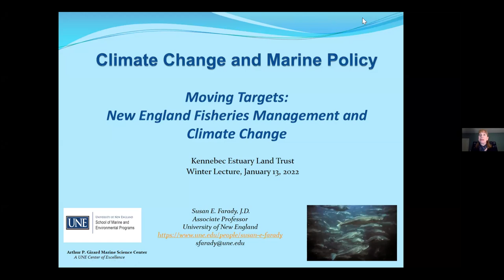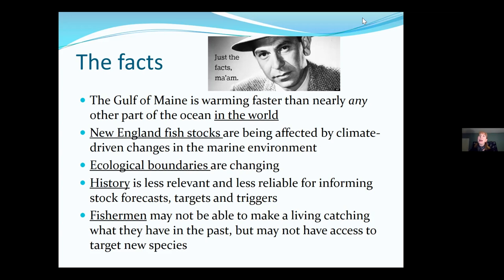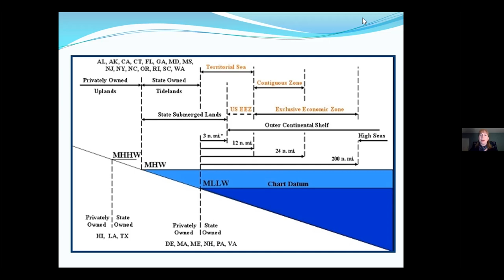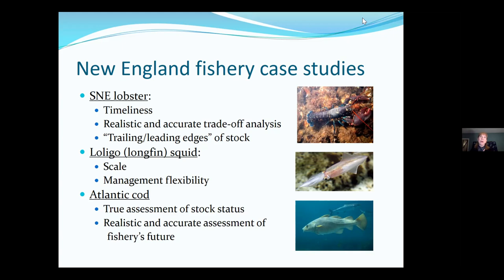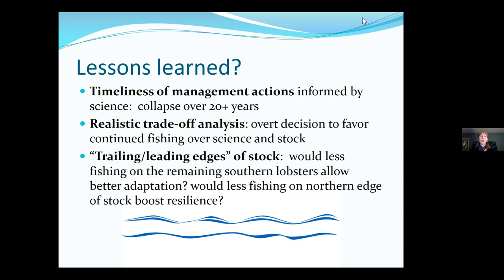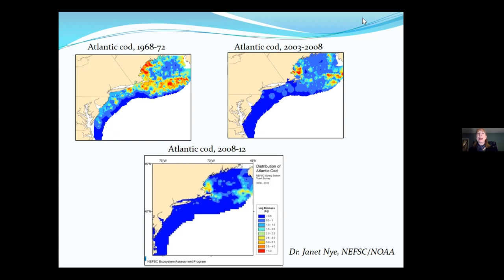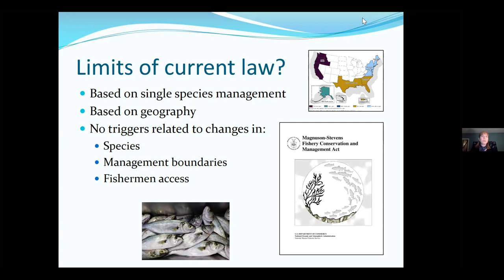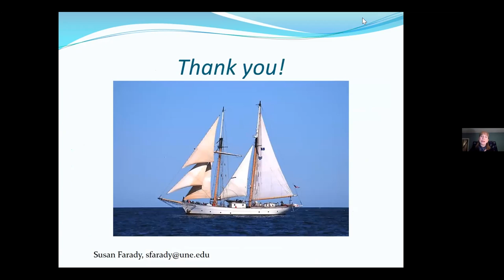Climate Change and Marine Policy with Susan Farady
Climate change is impacting Maine fisheries. How is fishery policy adapting? Does future fishery management need to adjust in response to the changing ecosystem? Answer these questions and more!

KELT was pleased to welcome Susan Farady J.D., Associate Professor of Marine Affairs at the University of New England, for a lecture on Climate Change and Marine Policy.

The impacts of climate change on marine ecosystems include changes to individual organisms as well as entire populations and communities. As New England ocean waters warm and ocean circulation changes, marine animals are moving from their preferred habitat to new locations; additionally, changes to predator-prey relationships and food availability prompt organisms to adjust their feeding behaviors and locations. This presentation will explore selected New England fisheries (codfish, lobster and squid) as case studies of how climate change impacts are affecting not only the natural system but the fishery policy and management regime as well, and how future fishery management may need to adjust in response to the changing ecosystem.

Susan Farady is an Associate Professor of Marine Affairs at the University of New England in Biddeford, Maine. She teaches courses in interdisciplinary marine law and policy, oversees curriculum offerings, and researches ocean governance and marine spatial planning issues.